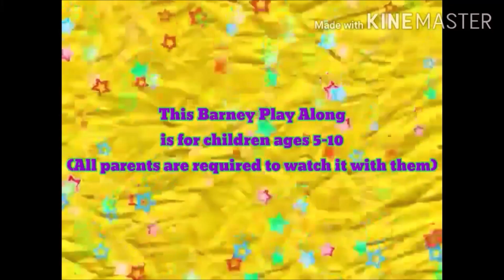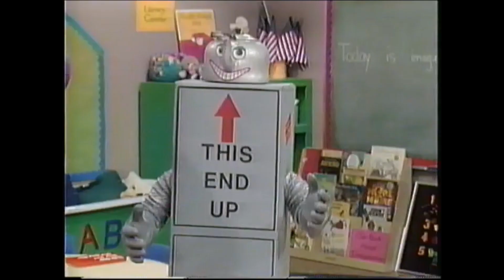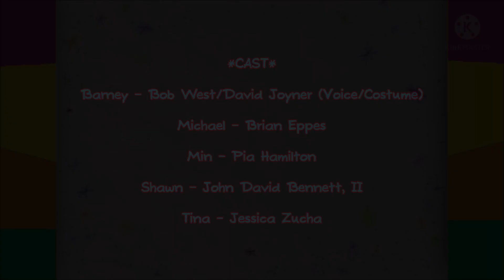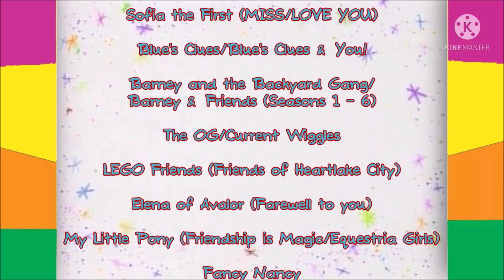Barney and Friends Play Along - Episode 18 - The Queen of Make Believe (Reboot)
It looks like rain. But Min has decided to become the Queen of Make-Believe. Suddenly, it looks like lots of fun! With Barney and Isaiah leading Taya, Tommy and their friends on a romp of games, songs and activities. They put on a pretend tea-party, build a robot with boxes, and they even create some special  "stretching exercises" for the imagination. Pretending, make-believing or imagining, the children learn it's always called fun in the Play Along Reboot to "The Queen of Make Believe"!